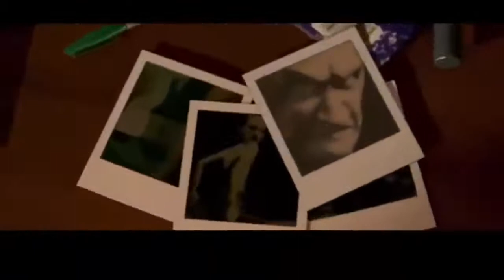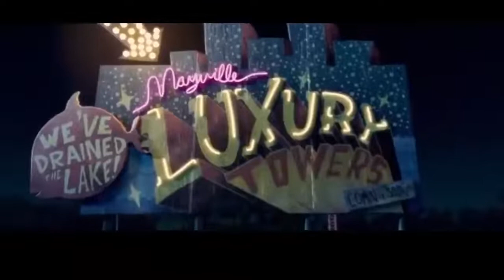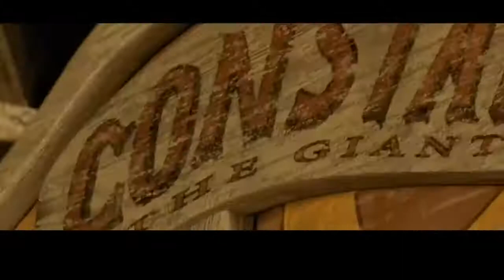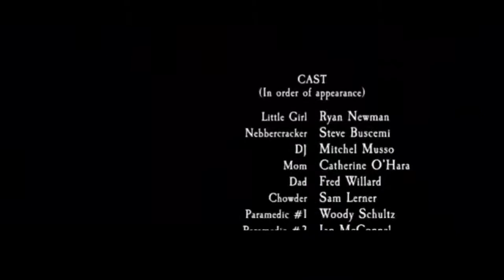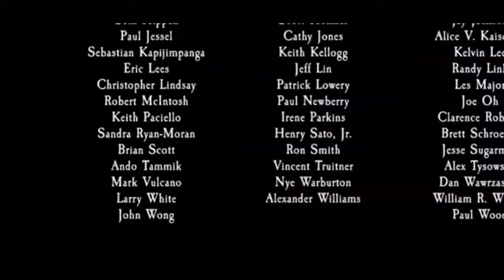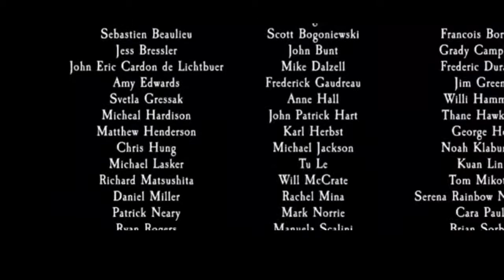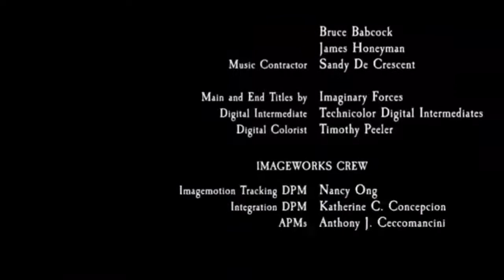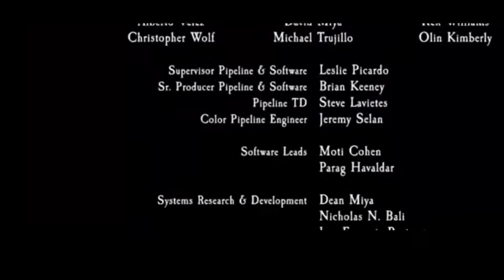Latest Full Movie 2021